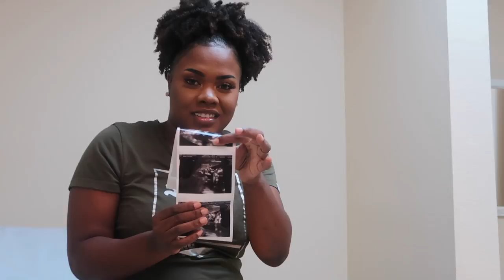WE GOT UNEXPECTED NEWS AT 20 WEEK ANATOMY SCAN!!!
HEY GUYS!

Here's what happened at our 20 week anatomy scan. Totally unexpected!

Baby Registry